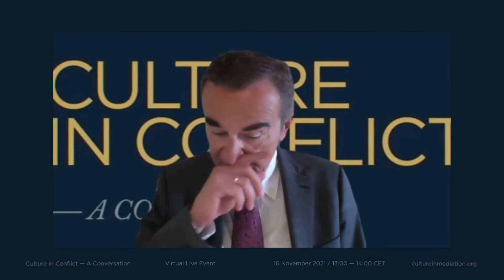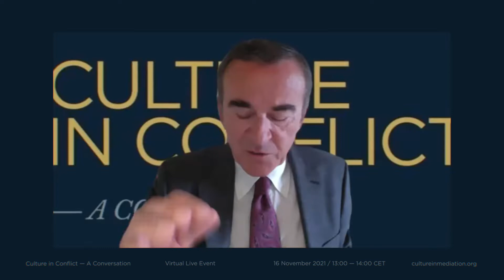"Culture in Conflict – A Conversation" – Virtual Live Event